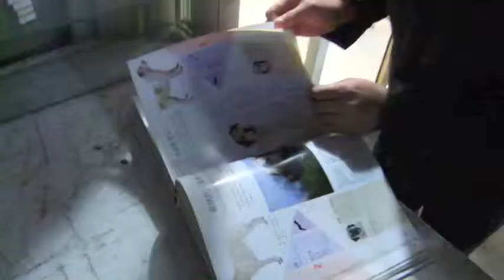Pet Market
Pet Market in Shanghai